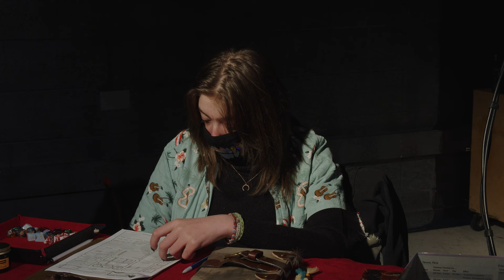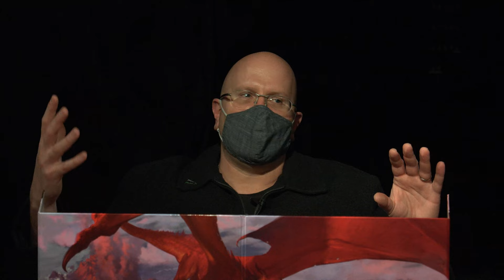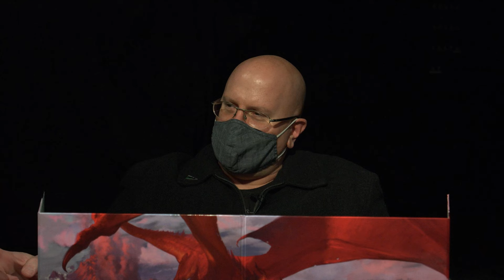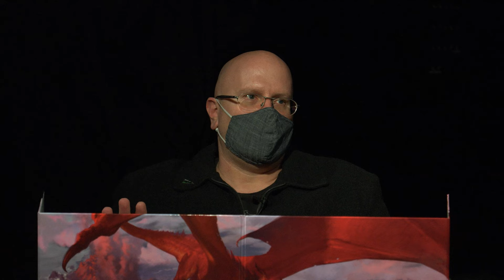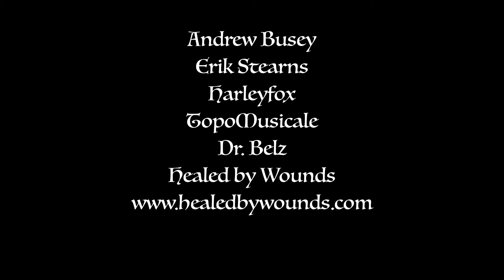D&D with High School Students S05E01 - DnD gameplay, Dungeons & Dragons actual play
D&D with High School Students, season 5 episode 1.  A new campaign begins on the mythical continent of Chamenos in the world of Kikapulan.

CAST
Kat as Lark Othello the Fengari Warlock

Josh as Ahkum the Leonin Barbarian

===[ PATRONS ]===

EXECUTIVE PRODUCER:
Andrew Busey
Erik Stearns
Harleyfox
TopoMusicale
Dr. Belz
Healed by Wounds

LEGEND OF THE REALMS:
Blutomus Maximus
Dirty Samurai
Hillbilly Jim
Marie Listopad
Matt Hinson

HERO OF THE REALMS:
Abominable Scotsman
Bob from Philly
Eco Thunderbolt
Omegaroth666
Kail Melton
Mark Gump
Martin Zemanek
PacNW Fallstar
RollStats
Steve Fletcher

NOBLE OF THE REALMS:
Blayne Allen
FlexDRG
Heath Martin
Jeff Boes
King Fflueder Flam
The Matt
Mi Be
Mooxhu
Peter Bauernfeind
Thais M

PATRON OF THE REALMS:
Bren B
Doughboyski
John Newberry
MM
Nadin Dizdarevic
Rowjimmy21
Scott Maresh
Segoth Galont
Space Zombie
Swithpelt
Vance A.

LOYAL SUPPORTER:
Andy J
Bill Carroll
John Ruden
Mathias Madsen
Phillip

The World of Kikapulan and Chamenos are the intellectual property of Bill Allan